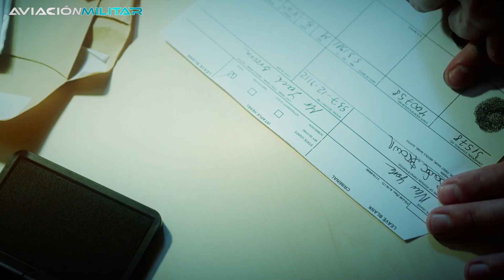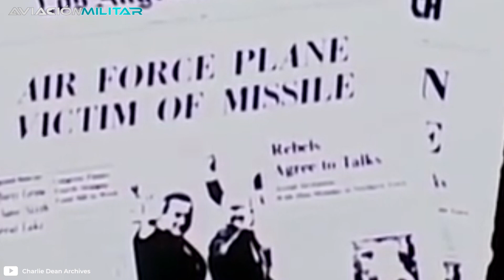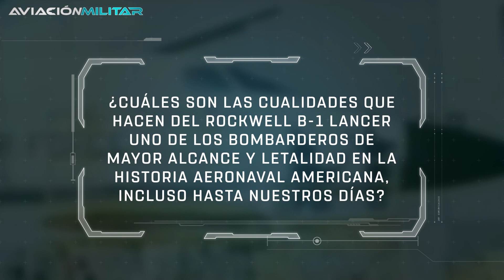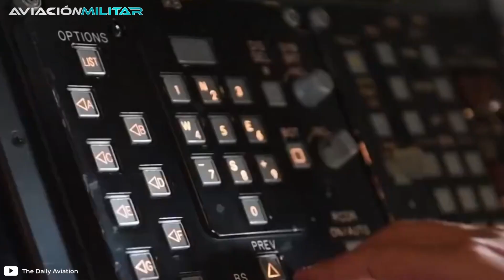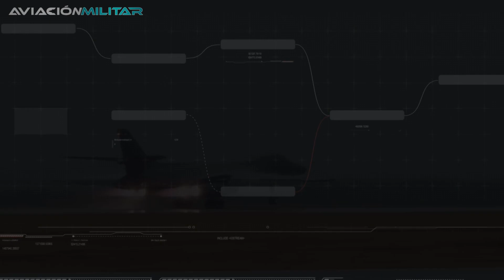B-1 Lancer | Veloz y letal, pero el menos usado de EE.UU... ¿Por qué?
¿Conoces al B-1 Lancer el bombardero más letal, veloz y menos utilizado de EE.UU? ¡Si quieres descubrirlo, no te pierdas este video!